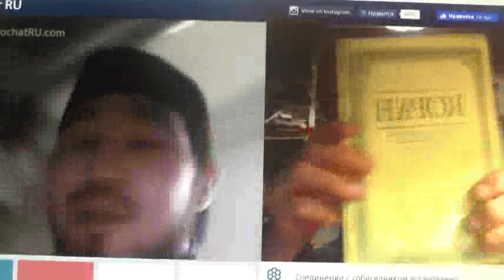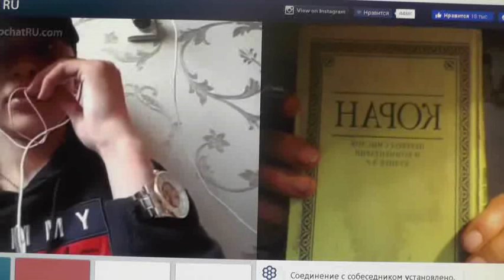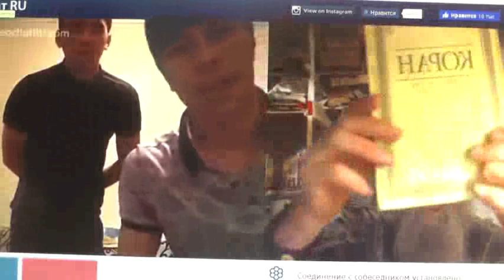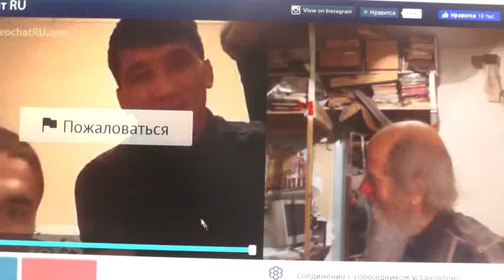№191. Иоан.3:36 Верующий в Сына имеет жизнь вечную,..